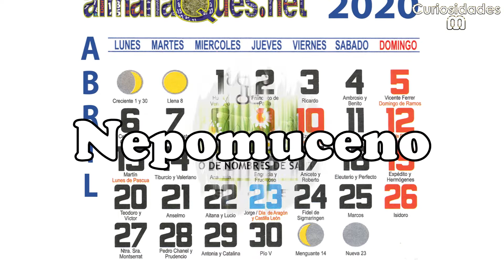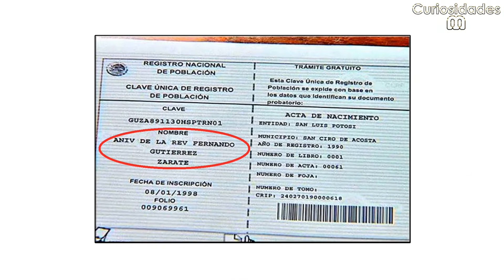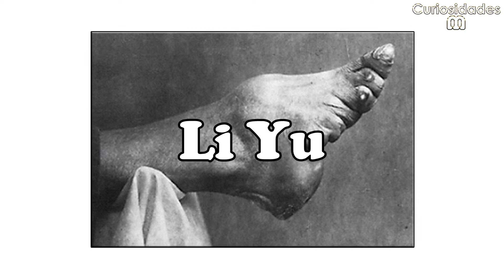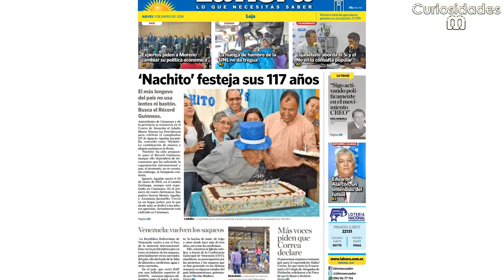10 Minutos de Datos Curiosos Cortos, Parte 17